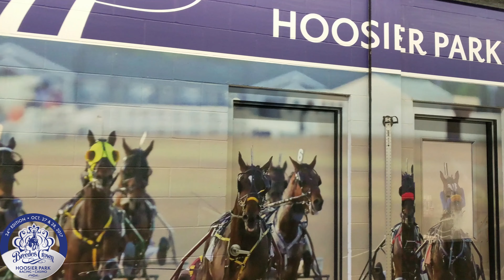2017 TrotCast Breeders Crown: Brian Brown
Breeders Crown Champion Trainer Brian Brown! It has a nice ring to it as he won the 3 Year Old Pacing Filly Championship with Blazin Britches and Trace Tetrick